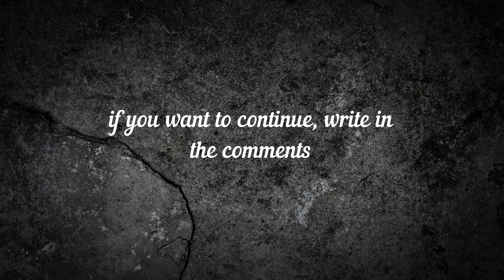A haunted house in the woods 💀 👻 😈